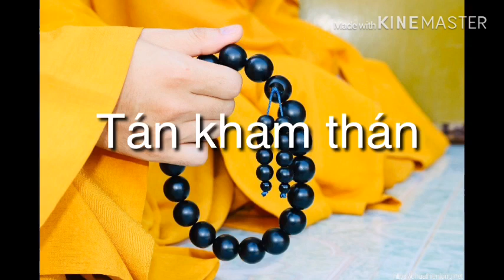Kham thán || Nghi Lễ Phật Giáo Huế.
Nhạc lễ Huế/ Nhã nhạc cung đình Huế/Nghi Lễ Phật Giáo

Nghi lễ Phật giáo cũng có hai phần Lễ và Nhạc, tùy theo truyền thống văn hóa nghệ thuật của mỗi miền mà phần lễ nhạc Phật giáo sẽ ảnh hưởng và biểu hiện theo truyền thống ấy. Nghi lễ Phật giáo mang màu sắc lễ nhạc cổ truyền của dân tộc, là một mảng của nền văn hóa truyền thống cần phải tôn trọng bảo tồn.

Nghi lễ Phật giáo là một pháp môn tu tập cũng có tác dụng chuyển hóa khổ đau, làm giảm áp lực của tham lam, sân hận, si mê. Mặt khác, đó là một phương tiện hoằng pháp lợi sanh rất có hiệu quả. Suốt gần 2.000 năm, đạo Phật có mặt trên đất Việt, nghi lễ Phật giáo đã tạo thành những dấu ấn tín ngưỡng văn hóa, đã xây dựng nền đạo đức và truyền thống văn hóa tâm linh của dân tộc Việt ta.